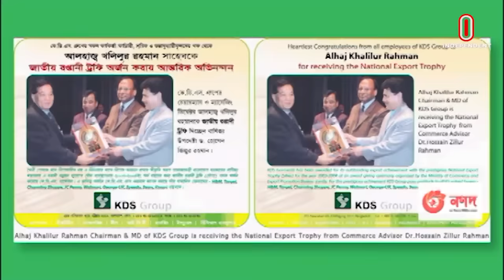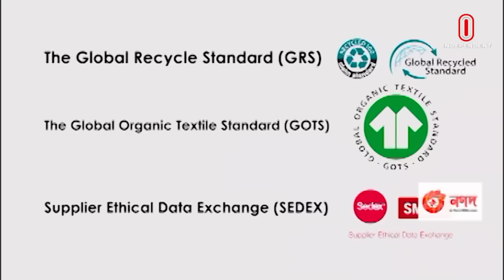কর্মী ৩০ হাজার; সর্ববৃহৎ ভ্যাটদাতা প্রতিষ্ঠান || KDS || Udioman Bangladesh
দেশের অর্থনীতির অন্যতম চালিকা শক্তি তৈরি পোশাকখাত। সবচেয়ে বেশি বৈদেশিক মুদ্রা আয় এর মাধ্যমেই।তবে এ শিল্পের বিকাশে অবদান যেসব গ্রুপের, তাদেরই একটি কেডিএস।
১৯৮৩ সালে যাত্রা শুরু করা গ্রুপটির ব্যবসা এখন ইস্পাতসহ ১৩বিস্তৃত। গত অর্থ বছরে বিক্রি ৯০ কোটি ডলারের বেশি। কর্মী প্রায় ৩০ হাজার। ঢাকা-চট্টগ্রাম ছাড়াও ব্যবসা পরিচালনায় তাদের অফিস আছে সিঙ্গাপুর, হংকং ও যুক্তরাজ্যে। দেশের চাহিদা মিটিয়ে তাদের পণ্য যাচ্ছে ইউরোপ-আমেরিকার নানাদেশে। কেডিএস দেশের সবচেয়ে বেশি ভ্যাট দাতা প্রতিষ্ঠান। দাতব্য প্রতিষ্ঠান চালাচ্ছে ১৫টি।